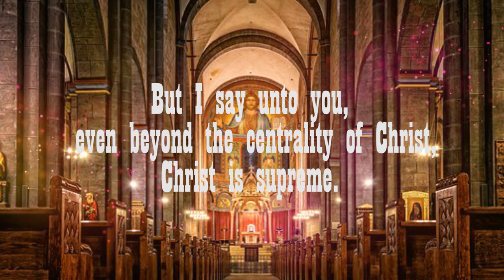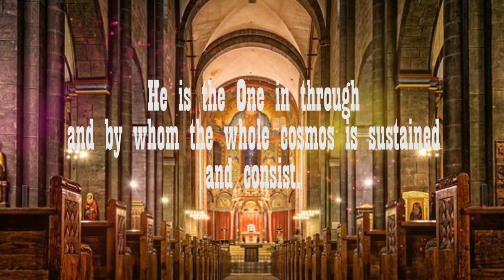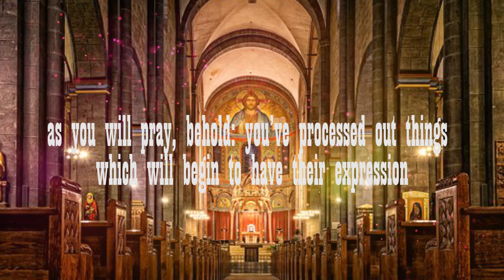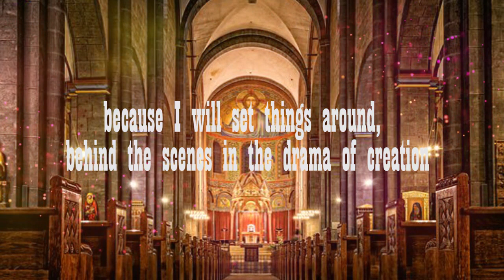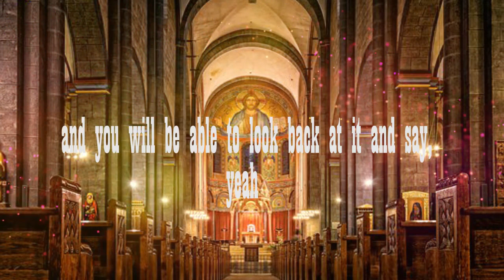Inspired Utterance: Cooperating with God (The Supremacy of Christ)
For the plans of God to become visible on earth, we must cooperate with Him in prayer.